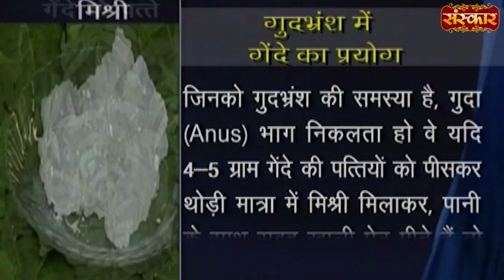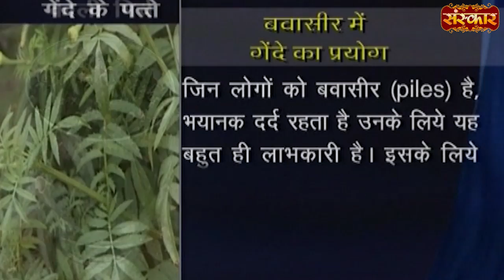बवासीर के लिए गेंदे के पौधे का चमत्कारी उपाय | Remedies for Piles | Acharya Balkrishna Ji~Sanskar TV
piles ke lakshan, piles ke masse kaise khatam kare, piles ke liye yoga, piles ke lakshan kya hai, piles ke liye kis doctor ko dikhaye, piles ke shuruati lakshan, piles ke liye kaun si tablet le, piles ke liye tablet, piles ke karan, piles ke liye acupressure point, piles ke liye diet plan, piles ka ilaaj, piles ka allopathic treatment, piles ka matlab kya hota hai, piles ke lakshan, piles ka kaise pata chalta hai, piles ka pata kaise lagaye, piles ka allopathic medicine, piles ka operation ke baad kya khana chahie,